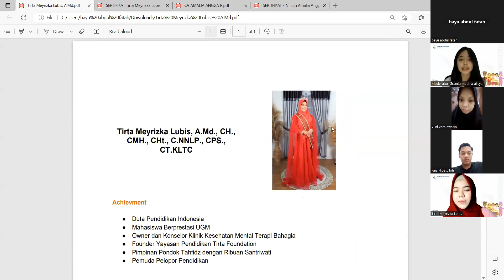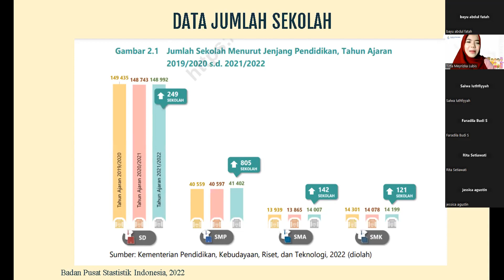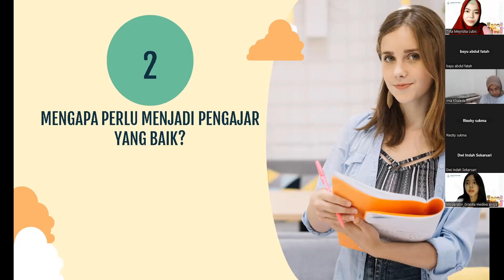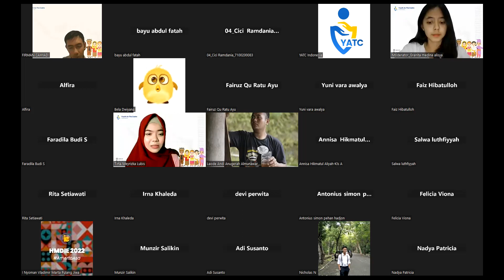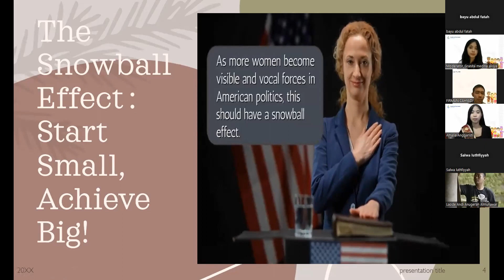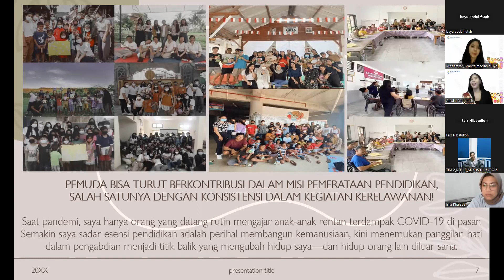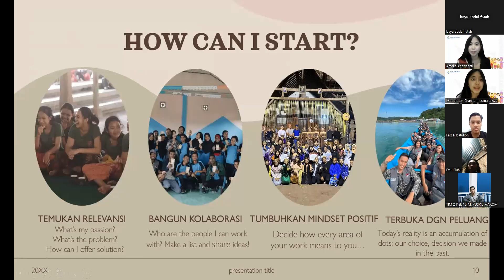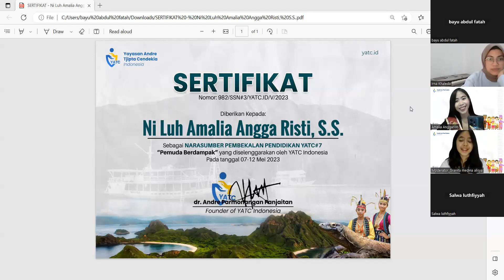PEMBEKALAN YATC 7 | DIVISI PENDIDIKAN